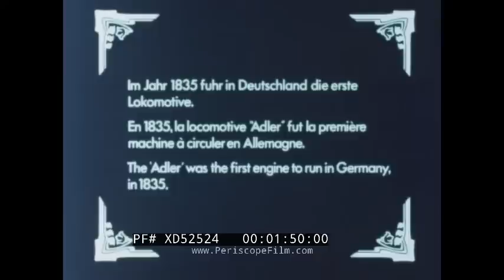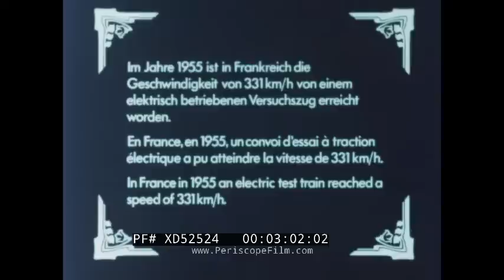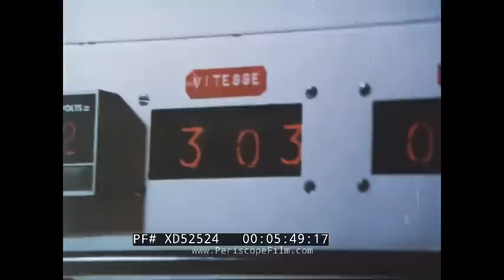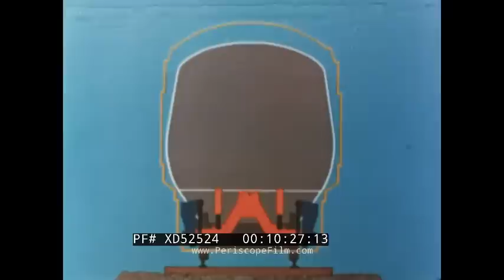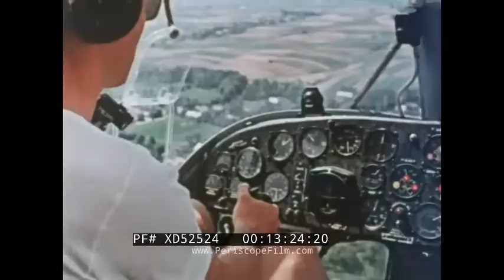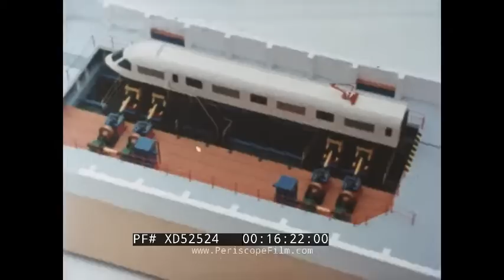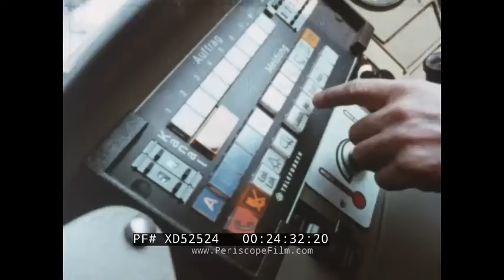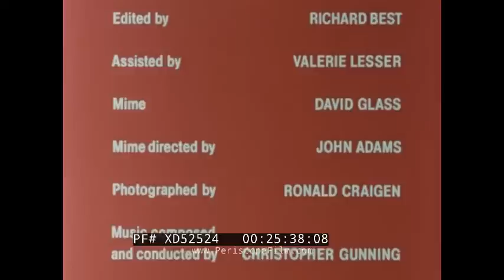" A NEW AGE FOR RAILWAYS " 1979 STEAM LOCOMOTIVES TO MODERN HIGH SPEED TRAINS DOCUMENTARY XD52524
Produced by the International Union of Railroads by British Transport Films in 1979, this documentary looks at exciting railway developments in Japan, Britain, Poland, Germany, Italy, and France. There is a short history of previous impressive railway achievements mainly focusing on speed records. It then covers things like the construction of new lines and the development of new high speed trains in the aforementioned countries as a matter of necessity in the “new railway age.” The film features stunning footage of famous trains like the Japanese Shinkansen and the French TGV. The film was written by Brian Redhead, narrated by John Stockbridge, edited by Richard Best, photographed by Ronald Craigen, and produced by James Ritchie. The score was by Christopher Gunning.

0:08 Mime (played by David Glass) walking with a briefcase to a rail line and gets on an imaginary train, 1:13 Title “A New Age for Railways” in 6 languages, 1:37 a shot of the first locomotive, the Adler, the first locomotive that was successfully used commercially for the rail transport of passengers and goods in Germany. 2:20 British Mallard steam engine n 1938. Its streamlined, wind tunnel tested design allowed it to haul long distance express passenger services at high speeds. 2:57 French BB 9004 direct current electric locomotives.breaking the world rail speed record, 3:58 the mime at a drawing board, 4:20 view from the engineer's position, 4:54 engineers in an office along with different tests, 5:23 engineers sitting in a high speed test train looking at equipment, 6:44 mime at the drawing table, 6:55 a railway map of Japan, 7:21 view of the Japanese country side from a high speed train, 7:46 different shots of the outside and inside of the first Shinkansen trains, 8:15 central control in contact with drivers, 8:30 map of the extension of the Shinkansen lines with more shots of the trains driving, 9:15 railway map of Britain, 9:33 British train driving along a curvy line, 9:55 aerial shot of a diesel high speed train driving, 10:17 artist rendering of the “Advanced Passenger Train (APT)” with a demonstration of its curve tilting technology, 10:47 an experimental train being tested on a curvy track, 11:21 brief overview of the production of the APT from the early stages to a finished model, 12:16 railway map of Poland, 12:44 Coal and passenger trains driving on the North-South line, 13:07 overview of the construction process of the new North-South Line, 13:25 engineers flying over and surveying the area the new route would pass through, 14:14 a conductor driving a train full of cars, 14:47 Railway map of West Germany, 15:01 Aerial views of coal and iron trains driving, 15:31 construction work on the Mannheim-Stuttgart line, 16:01 shots of the inside and outside of a German high speed train, 16:36 construction on the Hannover-Würzburg line, 17:01 different shots of the inside and outside of high speed trains, 17:32 map of railways between the Swiss border and Paris, 18:03 construction of a new line between Paris and Lyon, 18:23 unveiling of the first TGV, 18:36 prospecting by engineers on the new route, 19:03 start of construction on the new line, 19:27 construction of the TGV, 19:51 TGV driving, 20:23 railway map between Rome and Florence, 20:48 traffic along the Rome-Florence line, 21:15 construction of the new line between Rome and Florence including the creation of viaducts and tunnels, 22:18 overview of the viaduct over the river Pavia, 22:28 new railway lines being laid, 23:15 summary shots of the different trains covered so far, 23:28 shots of passengers from the inside of the various trains, 24:47 a Shinkansen comes into a station, 25:26 Credits